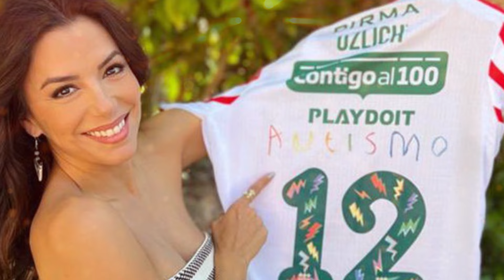⚽💥 Equipo de la Liga Mx PARA NADA ESPERABAN ESTO de Eva Longoria y Ryan Reynolds 📌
¡No te pierdas este bombazo! Eva Longoria y Ryan Reynolds se unen para producir una serie documental sobre el Club Necaxa en Disney+.

En este video, te contamos todos los detalles de 'Bienvenidos a Necaxa', una serie que promete revivir la gloria del equipo mexicano.

¡Descubre el detrás de cámaras, los objetivos del proyecto y mucho más!

Vídeos Relacionados:
⚽🖤Así ES LA TRÁGICA Historia de Paola Salcedo 😢 Hermana del Futbolista Carlos Salcedo
Welcome to Wrexham Documentary Series Trailer
 Ryan Reynolds y Jake Gyllenhaal responden preguntas de Google | GQ México y Latinoamérica

🥰 Bienvenidos a "FAMOSOS DE HOY", 🌠 el mejor programa de la farándula por internet, donde podrás enterarte en exclusiva de todos los chismes, exclusivas 🧐  que causan sensación de tus famosos favoritos y noticias de última de hora.